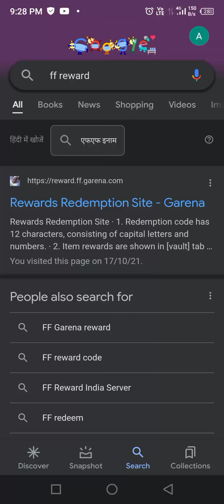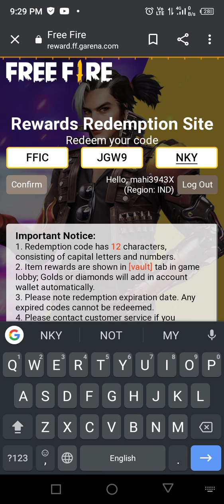free fire India Championship redeem code | 400k live watching milestone ffic gold token redeem code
hii there, in this video we show you ffic redeem code and also know how to use redeem code

your questions

400k live watching complete

400k live watching milestone redeem code

400k redeem code

free fire India Championship

free fire India Championship redeem code

free fire ffic live stream redeem code

free fire India Championship reward

free fire ffic redeem code today